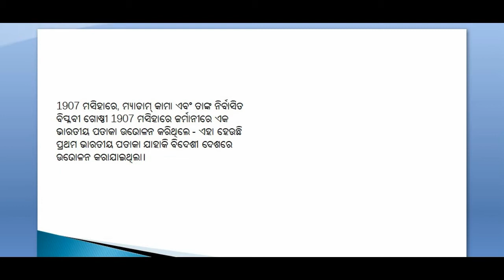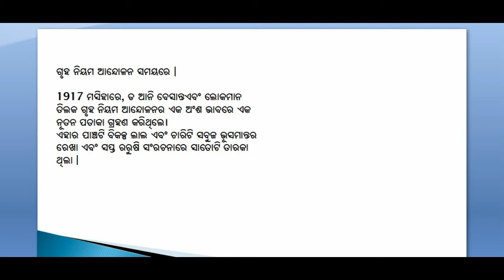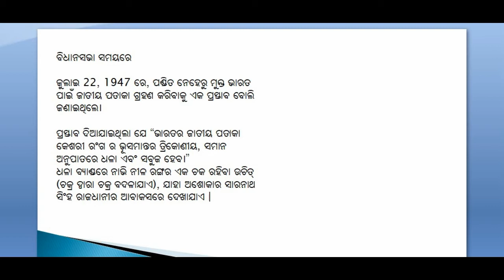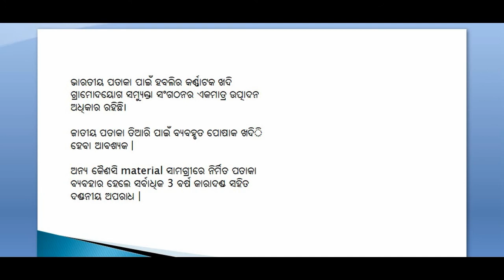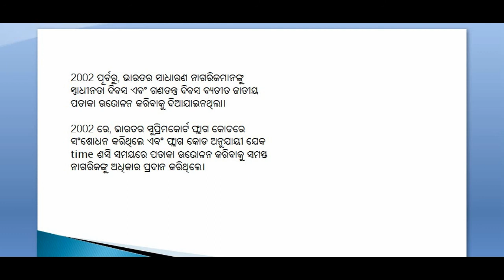Evolution of Indian National Flag- ODIA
Jana Achi is an educational video that helps you to know New & interesting facts with due time.